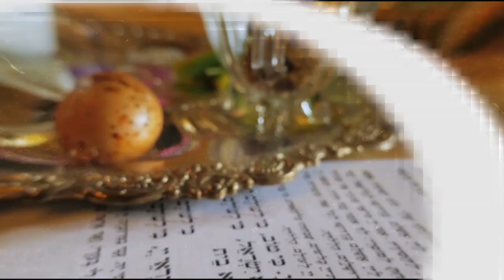Rabino Nochum Zajac - Shavuot 5782 | Hidabroot Brasil (2022)